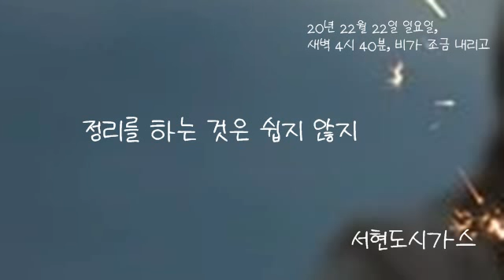고양도시가스공사 백석동도시가스 설비 시공업체, 배관철거 계량기이동 렌지연결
백석동 도시가스공사, 백석도시가스 연장 변경설치 수정교체, 미터기이전이설 위치변경 폐전처리, 파이프시설 제거 막음막감, 가스레인지연결, 차단밸브, 누설 누출보수, 사업장의 경보기 차단기 차단장치설치, 자동확산소화기, 타이머
아파트 주택 식당